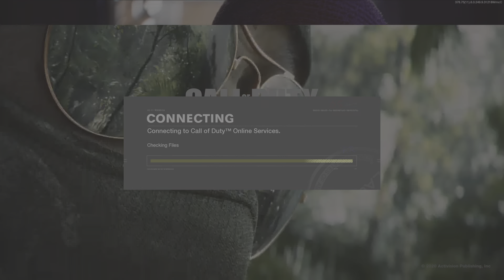Call of Duty: Black Ops Cold War